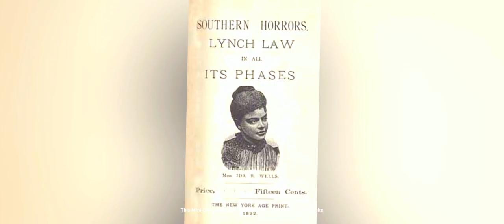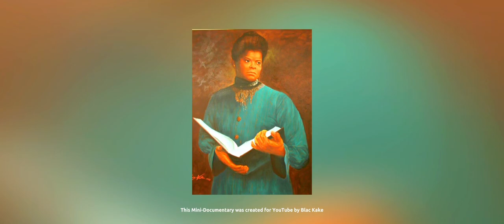IDA B. WELLS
Ida B. Wells, born on July 16, 1862, in Holly Springs, Mississippi, was a pioneering African American journalist, suffragist, and civil rights activist whose legacy continues to inspire generations.  Her life's journey reflects unwavering determination in the face of pervasive racial injustice.

Wells came of age during a turbulent era in American history, marked by the Reconstruction period following the Civil War and the emergence of Jim Crow laws that entrenched racial segregation and discrimination.  Her journey as an activist began with a heart wrenching personal tragedy.  In 1892, three of her close friends were lynched by a white mob, their successful grocery store unjustly targeted for competing with white businesses.  This deeply disturbing event served as a catalyst for Wells to investigate and expose the rampant practice of lynching, where Black individuals were brutally murdered by white mobs without any legal trial, often on false pretexts.

WELCOME KAKE LOVES YOU CHANNEL:
Here, we live it to the fullest 😁, Kake Loves You is your passport to an interesting world of vlogs, mini-vlogs, mini-documentaries, sports, and much more content from the web.

WHAT TO EXPECT:

🔹 **Vlogs**: Dive into my vlog-blog adventures and experiences, where ordinary moments turn into extraordinary memories.
🔹 **Mini-Vlogs**: Quick glimpses of life's highlights, keeping you connected and engaged.
🔹 **Mini-Documentaries**: Journey with me through thought provoking stories and visuals by Blac Kake.
🔹 **Sports Content**: Get your fix with inspiring stories.